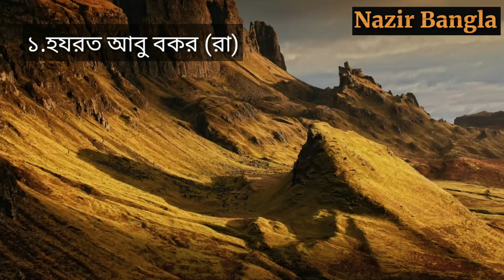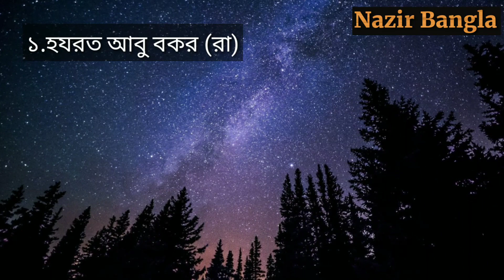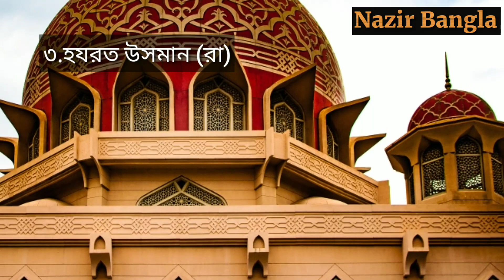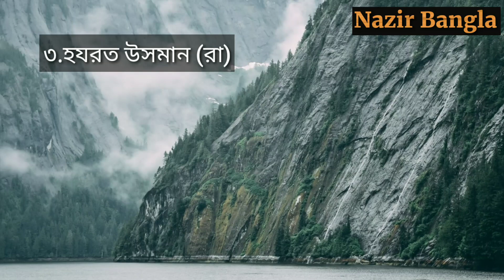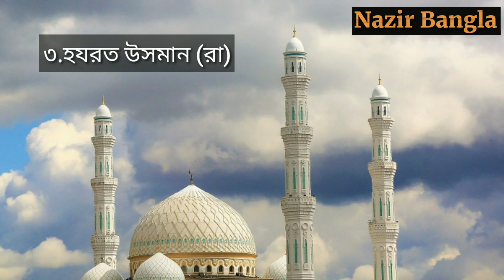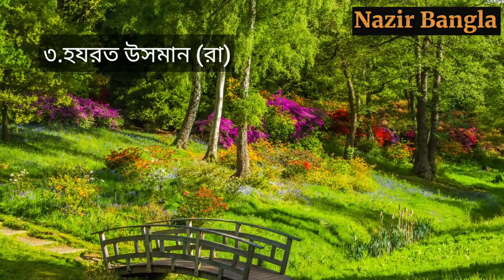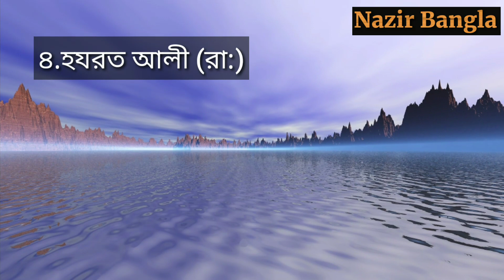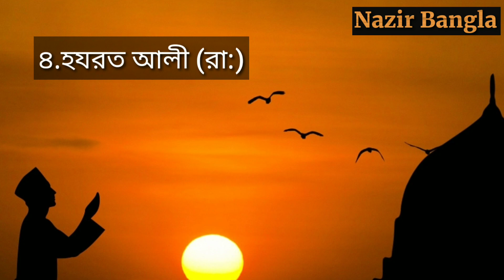ইসলামের চার খলিফার জীবনী জেনে নিন | ৪ খলীফার শাসনকাল | Islam Religion History | Nazir Bangla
Others Queries:
চার খলিফার জীবনী
খোলাফায়ে রাশেদীনের ইতিহাস
খুলাফায়ে রাশেদিন
চার খলিফার নাম
৪ খলিফার জীবনী
ইসলামের চার খলিফার জীবনী
খোলাফায়ে রাশেদীন
ইসলামের চার খলিফার নাম কি
খলিফাদের জীবনী
হযরত আবু বকর (রা:) এর জীবনী
চার খলিফার মৃত্যুর ঘটনা
char khalifa
khulafa rashideen
4 khalifa
4 khalifa jiboni
4 kholifar jiboni
khulafa rashideen history bangla
islamic history
islamer 4 khalifa
khulafa e rashideen